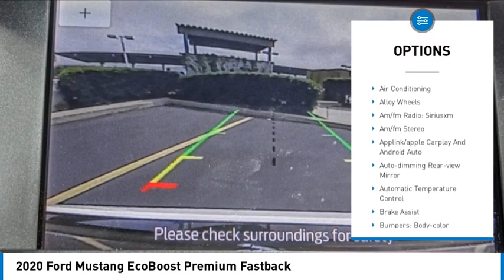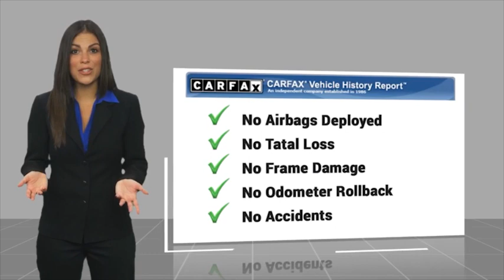2020 Ford Mustang TEMECULA BEAUMONT MENIFEE PERRIS LAKE ELSINORE MURRIETA 822290C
2020 Ford Mustang EcoBoost Premium Fastback

26895 Ynez Rd.

GOSCH AUTO GROUP PROUDLY SERVING TEMECULA, BEAUMONT, MENIFEE, PERRIS, LAKE ELSINORE, MURRIETA, AND SURROUNDING SOUTHERN CALIFORNIA LOCATIONS. THIS WHITE 2020 Ford MUSTANG IS EQUIPPED WITH A 4 Cylinder Engine, AUTOMATIC TRANSMISSION, AND RECEIVES AN ESTIMATED 21 City/30 Hwy MPG. 2020 Ford MUSTANG EcoBoost Premium Fastback Clean CARFAX. CARFAX One-Owner. Oxford White 2020 Ford Mustang EcoBoost Premium RWD 10-Speed Automatic EcoBoost 2.3L I4 GTDi DOHC Turbocharged VCT Fresh Oil Change. Welcome to Gosch Ford Temecula Located in Temecula, CA, Gosch Ford Temecula is proud to be one of the premier dealerships in the area. From the moment you walk into our showroom, you'll know our commitment to Customer Service is second to none. We strive to make your experience with Gosch Ford Temecula a good one ?? for the life of your vehicle. Whether you need to Purchase, Finance, or Service a New or Pre-Owned Ford, you ??ve come to the right place. 21/32 City/Highway MPG Stock #: 822290C | VIN: 1FA6P8TH5L5154934 | 2020 Ford Mustang EcoBoost Premium Fastback SECURITY SYSTEM AIR CONDITIONING Gosch Ford Temecula